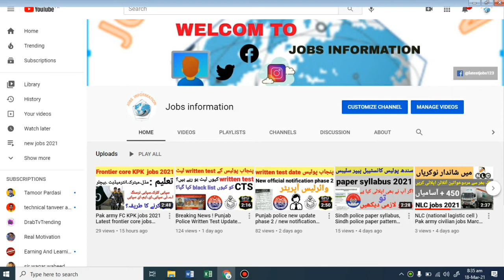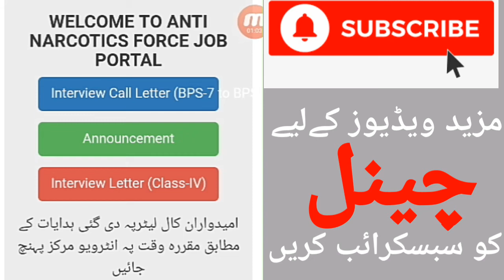ANF interview letters download 2021 how to download anf interview letters 2021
ANF Update | ANF Interview | ANF Jobs Update | ANF Interview Date 2021 ANF Result 2021 | ANF Test Result 2021 | ANF Update | ANF Interview Date 2021